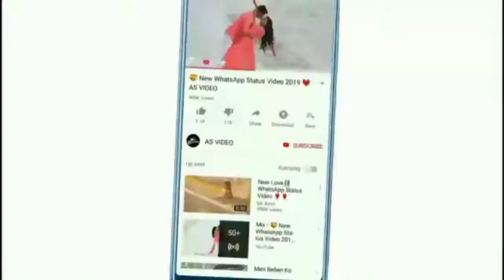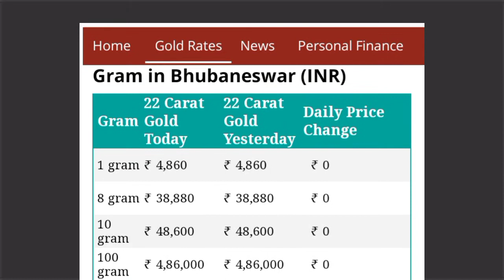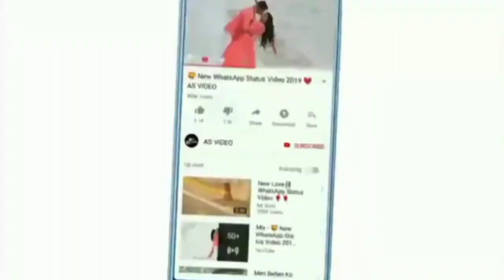Today gold price in odisha market // 10 November 24 carat gold down price in odisha market //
HOPE YOU WILL LIKE THIS VIDEO